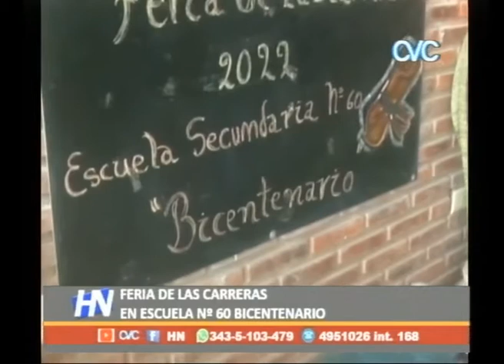FERIA DE LAS CARRERAS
ESCUELA Nº 60 BICENTENARIO